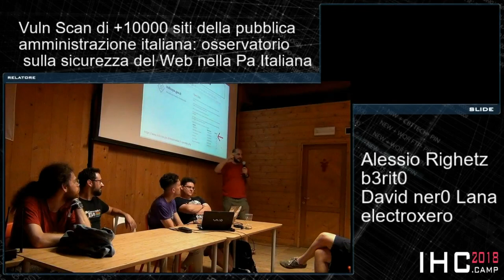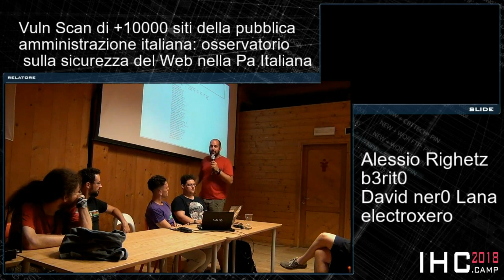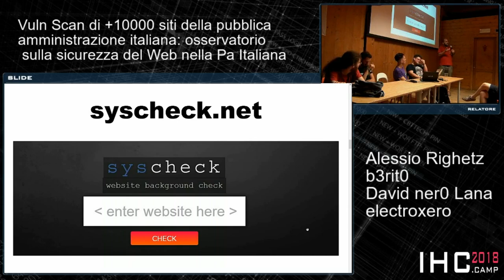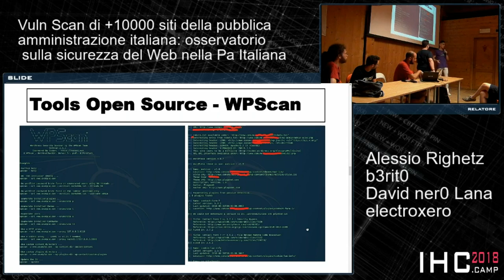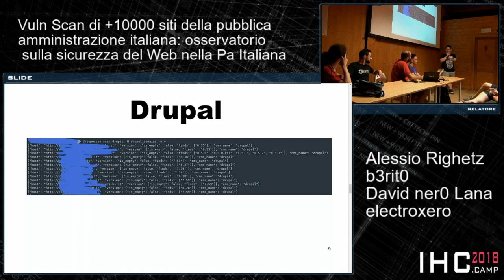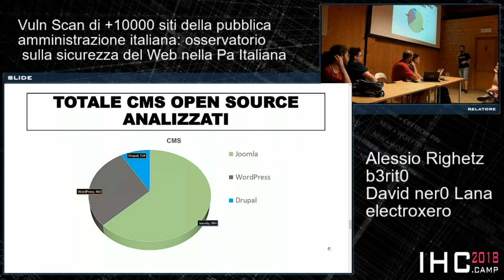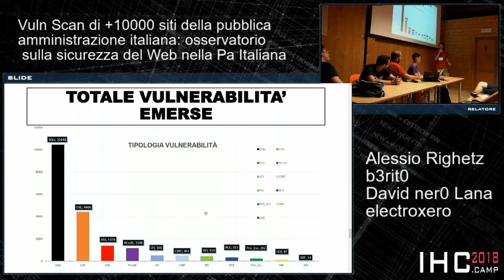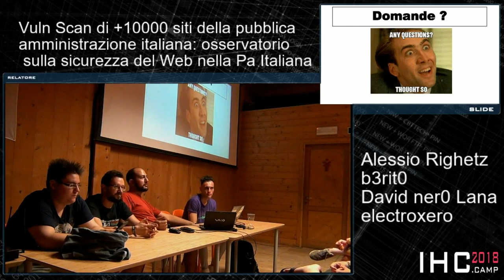Righetz, b3rit0 - Vuln Scan di +10.000 siti della pubblica amministrazione italiana: Osservatorio..